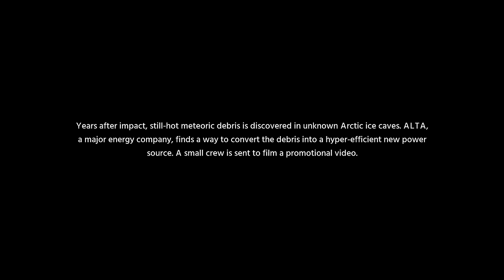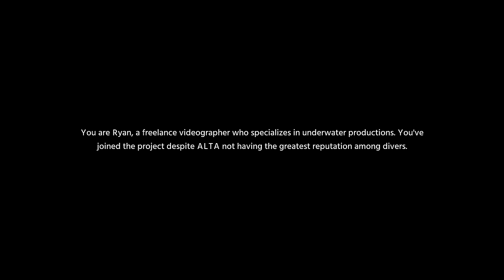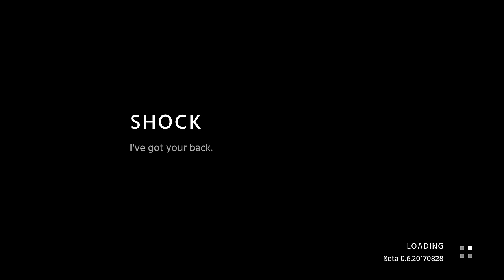THE SCARIEST UNDERWATER SURVIVAL GAME BY FAR - Debris Beta Gameplay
Debris Gameplay (Beta Demo): The Scariest & Most Intense Underwater Survival Horror Game By Far - Welcome to Debris! Debris is an atmospheric adventure game set in the depths of the Arctic Ocean. Venture into territory yet to be discovered, and uncover the most terrifying creatures ever to exist. Find out what happened and survive the endless darkness! Let's Play Debris!

About Debris:
Debris is an atmospheric single-player/co-op adventure game set in a surreal frozen ocean. Trapped in the depths, you must reach the surface to survive. Power is scarce, your team is lost and unusual creatures lurk in the darkness. Escape together or die alone.

In Debris, you’re part of a small team sent to film a promotional video for a groundbreaking discovery: meteoric debris embedded deep in Arctic ice that provides clean, hyper-efficient energy. But as your dive begins, several explosions create a powerful current that drags you and your team down, trapping everyone in a vast network of submerged glacial caverns.